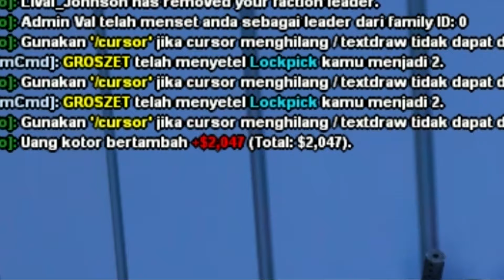REALISTIS!! SERVER UPDATE BANYAK KEJUTAN MENARIK ! | REVIEW SERVER SAMP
Penambah Energi:
AVAKIN ROLEPLAY [ Voice Only System ]
PC / Android [ Banyak Update Terbaru ]
Spec:
NEW Modpack JL [ LOW PC/LAPTOP MASIH BISA ]

samp roleplay
gta sa android
samp Android
revwie server android
revwie server samp
samp voice
jgrp